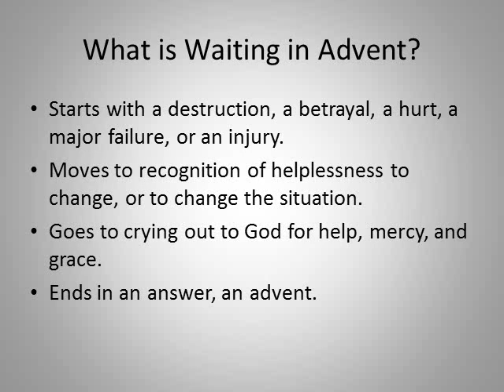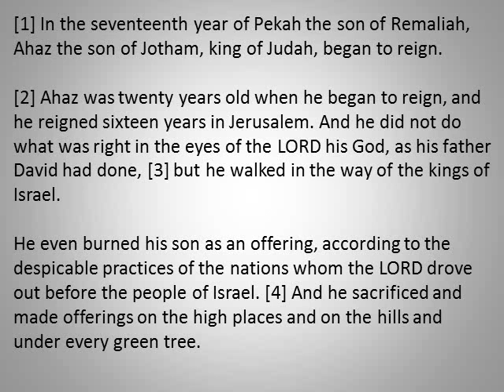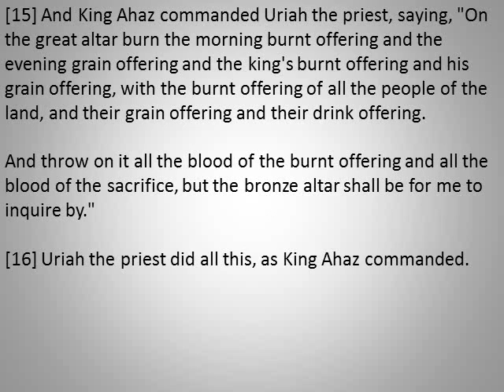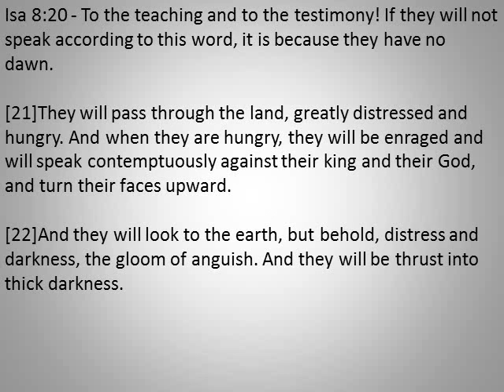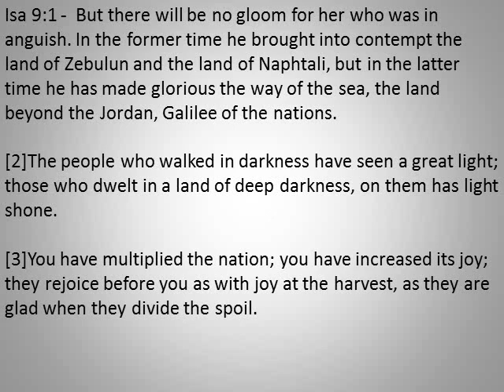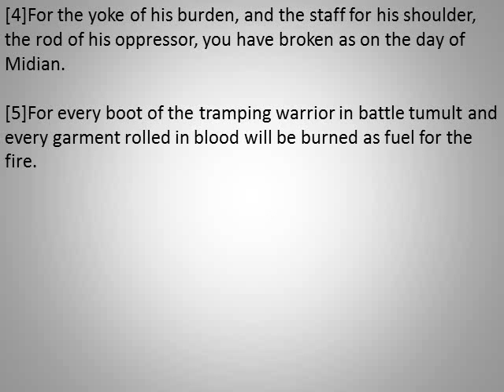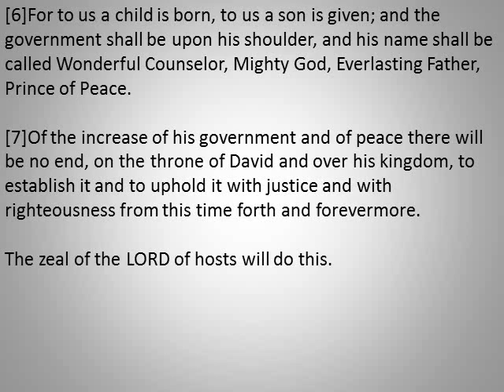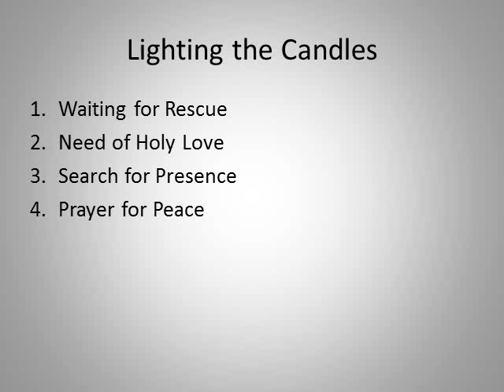Isaiah 9 Advent 2013 4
advent service for the adopted church, preached by Palmer on the fourth advent sunday.